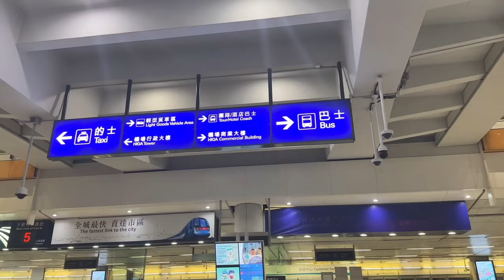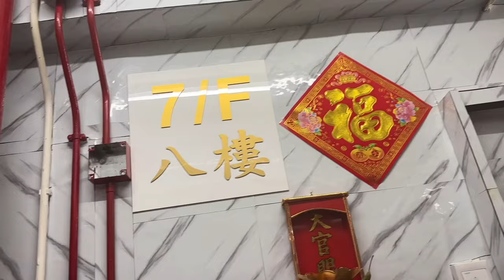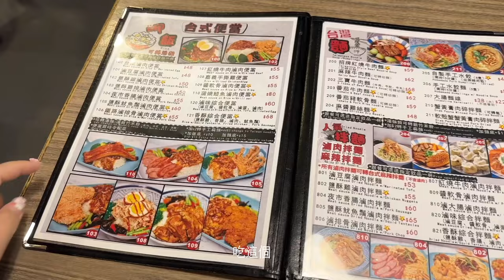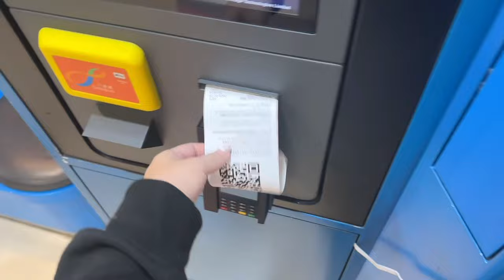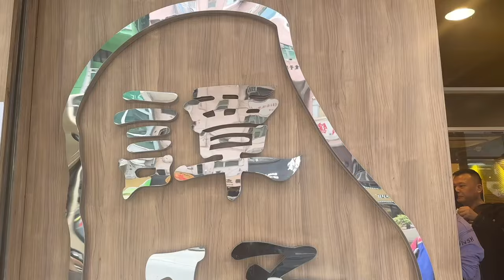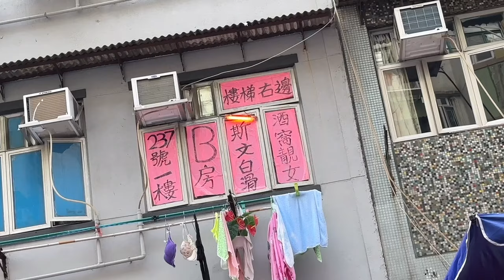VLOG 🎀 淺觀光一下香港🇭🇰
每天都太累不小心睡到下午
也沒去很多地方
請香港的朋朋們在推薦我們哪裡好吃好玩
下次再去一次☺️☺️

ins⁺⑅ ₊⁺♡₊⁺ 小紅書
太志 yanekkoo  / 九条弘
可樂 colaaatt / 张可乐
凱皓 locking jack
培永 pheiyong
佩諭 bo522 / 佩諭

宿主們很少玩Ig
可以來小紅書找我們玩🤍🤍